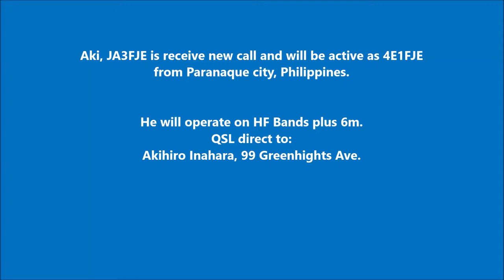4E1FJE Paranaque Philippines. From dxnews.com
Aki, JA3FJE is receive new call and will be active as 4E1FJE from Paranaque city, Philippines.